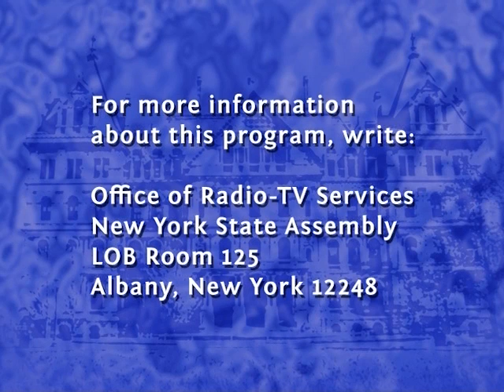Assemblyman Steve McLaughlin's March Legislative Update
Assemblyman Steve McLaughlin discusses the upcoming budget and the Second Amendment rally at the Capitol.